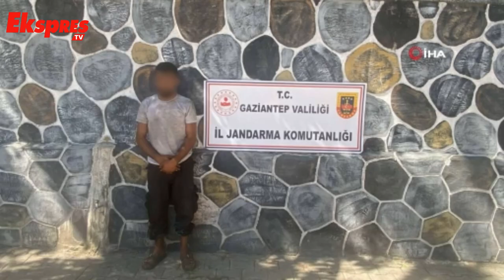İnsan kaçakçıları polis kılığında suç işliyor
Gaziantep’te jandarma ekipleri polis yelekli, silahlı, telsizli ve kelepçeli göçmen kaçakçılarına operasyon düzenledi.